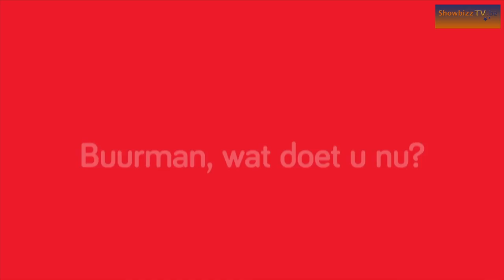Cath Luyten op bezoek bij bekende buurmannen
Cath Luyten gaat in een bijzonder seizoen van Buurman, wat doet u nu? langs bij zes iconen die elk op hun manier mee de muziekgeschiedenis van de Lage Landen kleurden, zoals Willeke Alberti, Guido Belcanto, Will Ferdy en Erik Van Neygen & Sanne. Ze gaat zowel in Nederland als Vlaanderen op huisbezoek en dompelt zich twee dagen onder in hun persoonlijk en professioneel leven.